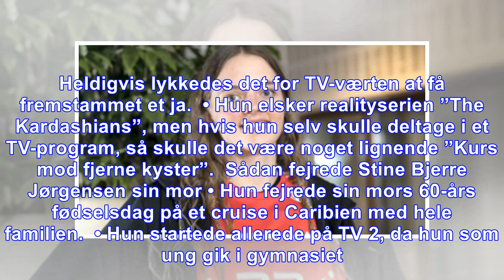10 hurtige facts om populære stine bjerre jørgensen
10 hurtige facts om populære stine bjerre jørgensen
Danske seere kender hende bedst fra store sportsbegivenheder som OL, Le Mans og EM. Særligt er hendes hjerte dedikeret til håndbold, og hun er da også en stor del af TV 2 og TV 2 SPORTs dækning af div...